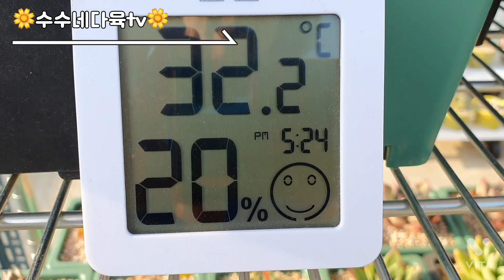알고는 그냥 넘어 갈수 없어 해야해요 실수가 ~~아마빌레